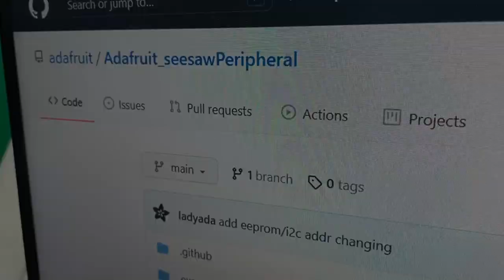seesaw test - I2C to Analog Input / NeoPixel Output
Adafruit seesaw is a near-universal converter framework which allows you to add add and extend hardware support to any I2C-capable microcontroller or microcomputer. Instead of getting separate I2C GPIO expanders, ADCs, PWM drivers, etc, seesaw can be configured to give a wide range of capabilities. And now we've got our seesaw peripheral library ported to Arduino IDE & humming along nicely - here's a demo where we have an I2C controller read a trim potentiometer over I2C, then turn that into NeoPixel brightness settings and pipe out a rainbow demo to a NeoPixel strip over I2C.